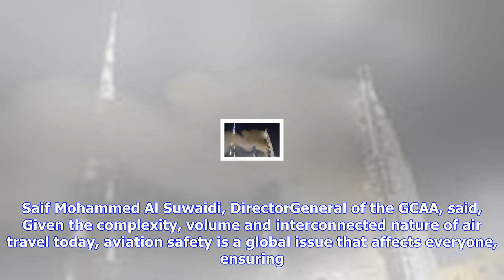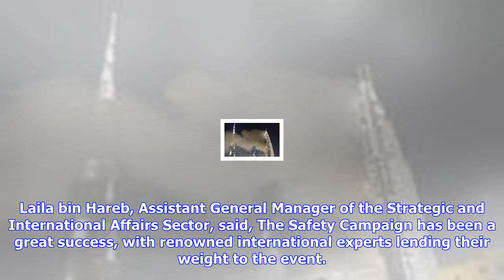Breaking News | Gcaa to hold aviation safety campaign in kenya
Gcaa to hold aviation safety campaign in kenya

DUBAI, 24th September, 2017 WAM The UAE’s General Civil Aviation Authority, GCAA, will hold a Safety...